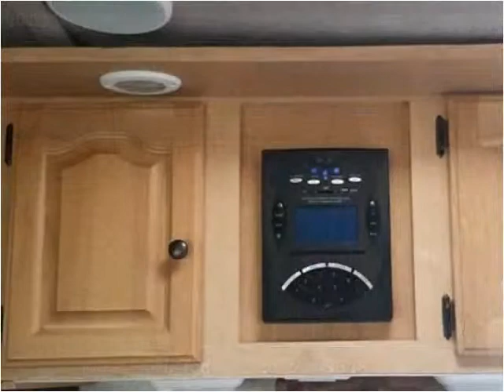2012 Other Other Used Cars Thatcher AZ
This 2012 Other Other is available from Stealth Auto Sales.